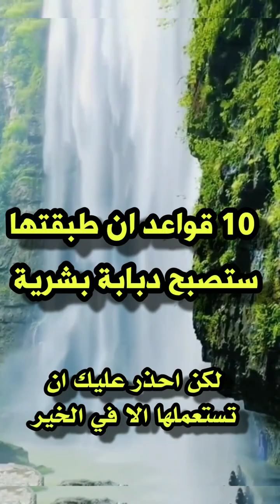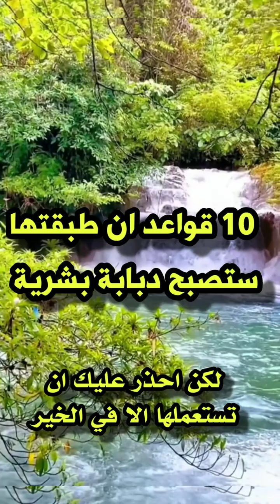تريد ان تخرج من دائرة الفشل،10 نصائحذهبية لن تجدهافي مكان آخر.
العالم 🌏يتغير ولامكان فيه الضعيف... طبق ال10 قواعد.